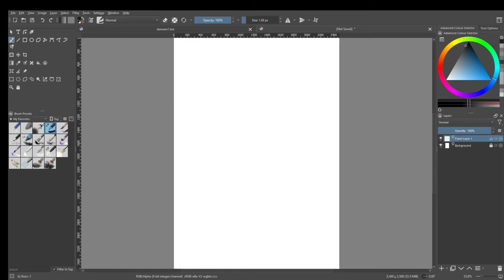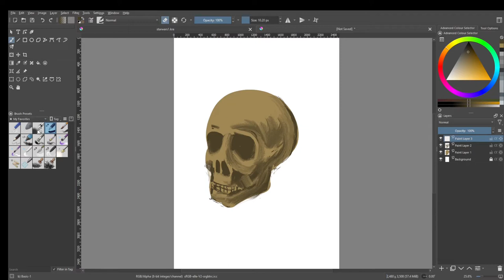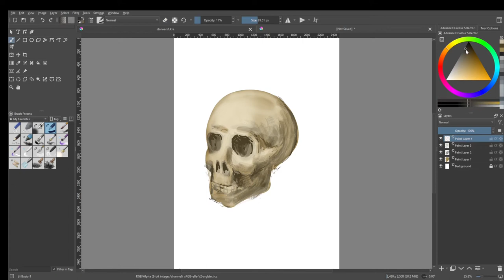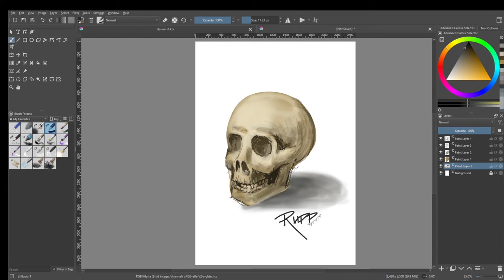Krita Halloween Drawing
Just testing a Wacom pen tablet.
Show how to draw a skull with no reference.
Start with contour ...then fill it .
Darker color in same range for the shadows etc
Then a new layer and airbrush with lighter color and change layer type to screen.
On that layer Remove paint where shadows are .
Then a new layer with darkest paint for contrast and another layer for shadow on the floor.
Add some coloring and text. taaa Daaaa !!!